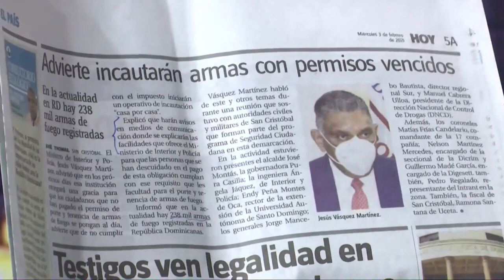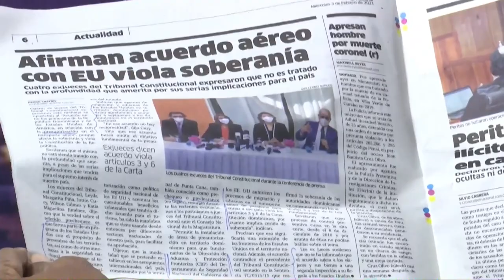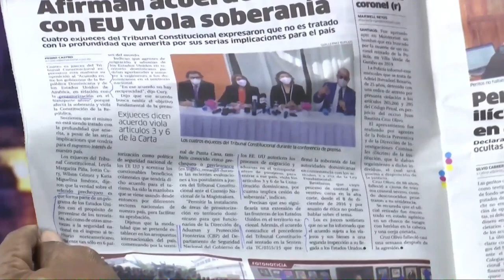Luis Abinader con el nuevo acuerdo con Estados Unidos sigue entregando la soberanía nacional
Luis Abinader con el nuevo acuerdo con Estados Unidos sigue entregando la soberanía nacional según Manolo Bonilla